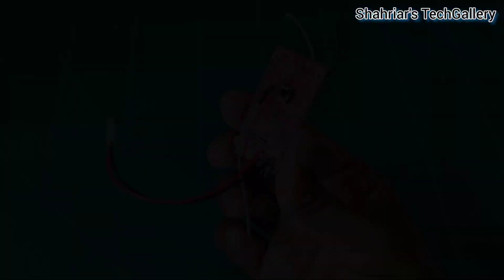How to Make Mini Mobile Control Drone at Home - Smartphone Control Drone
How to make Mobile control drone - Make a drone at home - DIY mobile control Drone - dc1804 drone

How to make coreless motor drone at home - DIY Drone - Ice cream stick drone - DIY drone

🔴Equipments:
Mobile phone
wifi Receiver
10 mm Coreless motor
75mm propeller
650 mah Battery
Foam Board